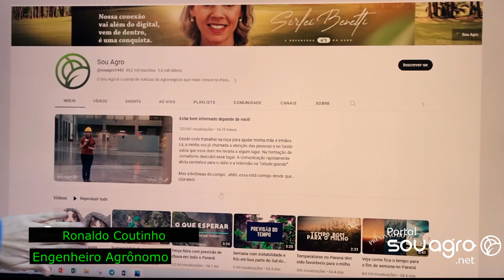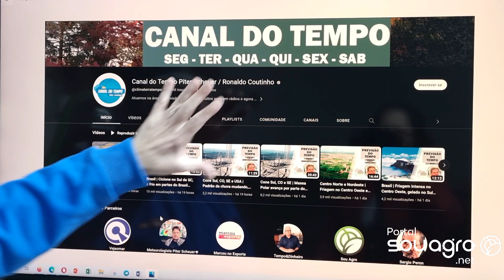Chuva continua no Paraná nesta quinta-feira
Na quinta-feira, as condições atmosféricas ainda são de instabilidade sobre o Paraná, pois um sistema de baixa pressão se intensifica sobre o Sul do Brasil. Chuvas ocorrem a qualquer momento do dia, com volumes que devem ser significativos em alguns setores (especialmente entre o sudoeste, centro-sul, Campos Gerais e no leste do Estado). Temperaturas variam pouco durante o dia, com sensação de frio mesmo à tarde.